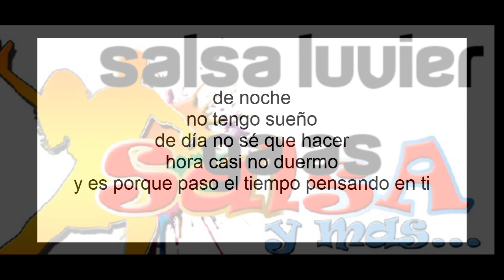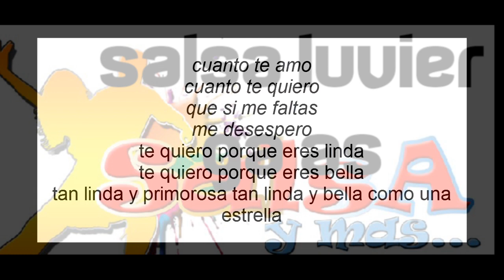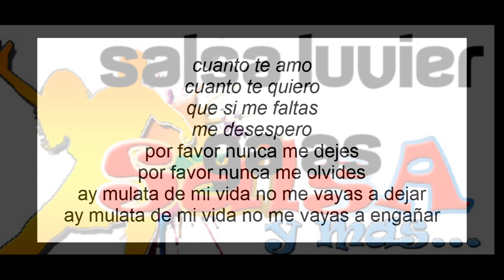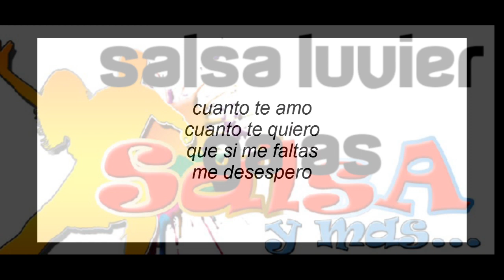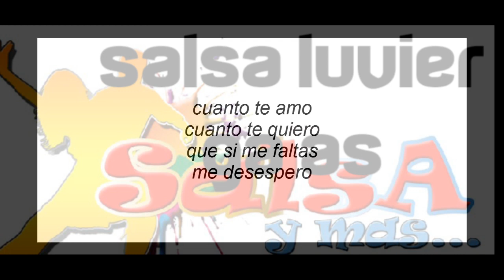CUANTO TE AMO CUANTO TE QUIERO GUAYACAN ORQUESTA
infringement intended
PAGINA DEDICADA A EL ESPIRITU MUSICAL SALSERO PARA LA DIVERSION DE LA VIDA EL CUERPO DARLE FELICIDAD A ESTOS TIEMPOS
NOTA:
SOMOS UNA PLATAFORMA MUSICAL PARA DIVERSION Y RECREAR EL OIDO EL CUERPO ,MOVIMIENTO SABROSURA  .

LOS VIDEOS SUBIDOS AQUI NO SON DE NUESTRA AUTORIA NO SOMOS DUEÑOS DE SUS DERECHOS DE AUTOR NO SOMOS LOS AUTORES DE SUS LETRAS NO SOMOS AUTORES DE SUS LETRAS Y NOTAS MUSICALES EXPLICAMOS SOLO SOMOS UN CANAL DONDE EXPONEMOS LA VARIEDAD MUSICAL DE MUCHOS MUSICOS ,COMPOSITORES BANDAS MUSICALES GRUPOS MUSICALES ETC